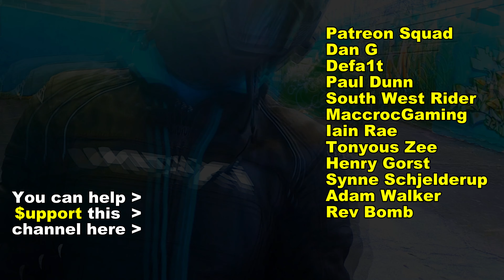Diavel Man! - Random Encounters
0:00 - Unlucky taxi driver
0:37 - What's going on here
0:52 - Sleeping at the lights
1:21 - Air head crossing the road
1:42 - Double red light jump
2:09 - Manual controlled lights
2:32 - Rug fox and a wheelie
3:04 - Silly pedestrian
3:12 - Diavel man
3:43 - Very annoying cyclist
4:03 - Overtake the overtake
4:22 - Deep filtering